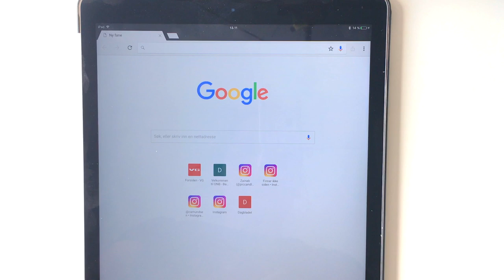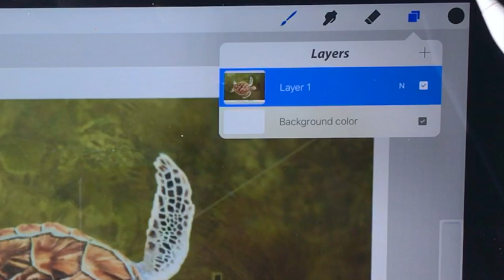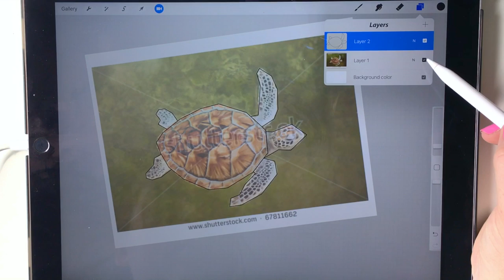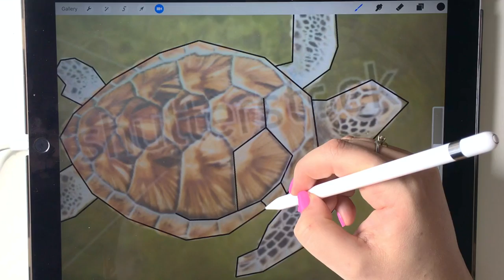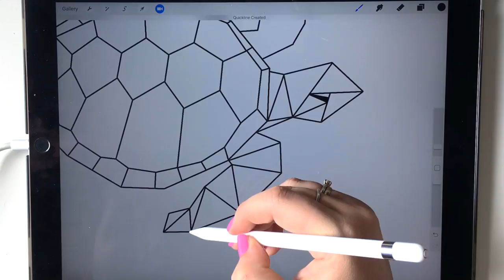HOW TO DOODLE: Geometric animal/turtle - Easy tutorial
How to doodle a geometric animal - a turtle. Very easy so its perfect for beginners. In this tutorial I´m using procreate on an iPad Pro. You can use the same steps when using pen and paper - if you don´t have a way to do this digitally.

More videos like this to come :D

MATERIALS USED
♡   iPad Pro
♡   Apple Pencil
♡   Procreate app